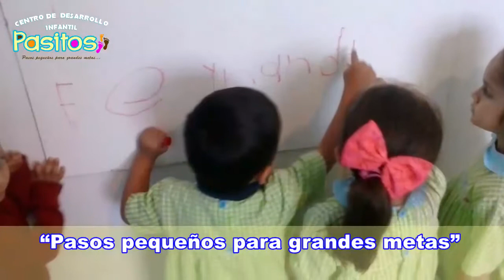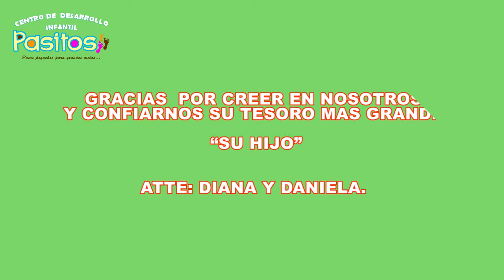Guarderia Pasitos Graduacion 2015